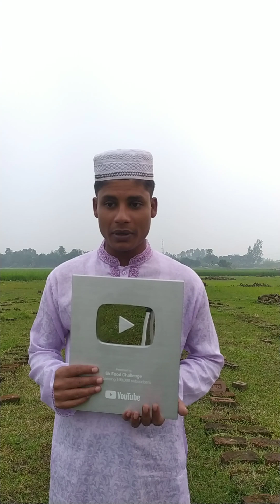আমার ইউটিউব জীবনের গল্প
আমার ইউটিউব জীবনের গল্প নতুন নতুন ভিডিও পেতে চাইলে আমাদের সাথে থাকুন